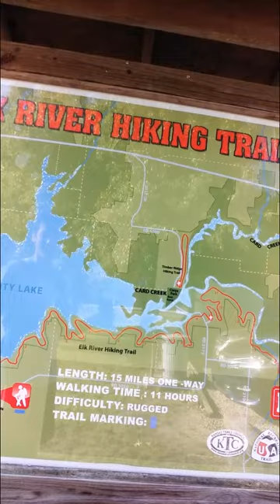50K Trail Run along the Elk River Trail in SE Kansas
50K out and back run along the Elk River Trail near Independence, Kansas on May 9th, 2020.  The trail is one of the best in the state for hiking, camping, trail running, and sight seeing.  Vistas of the lake, forests, streams, waterfalls, cliffs and bluffs, and wildlife and wildflowers are all found along the trail.

Come experience it!